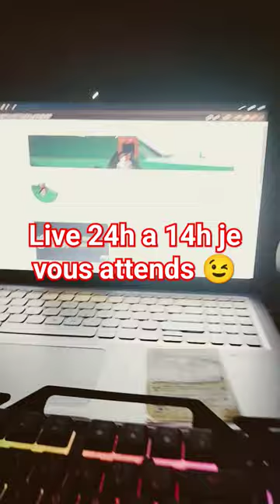live 24h a 14h music rap hiphop newmusic beats rapper brawlstars france edit #2024